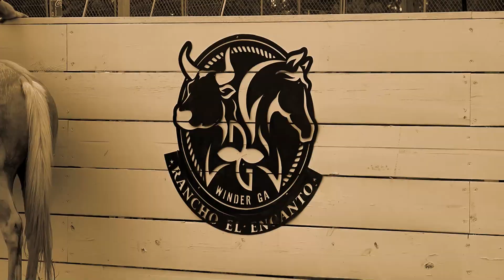RESUMEN DE LA QUINCEANERA Y COLEADERO EN ATLANTA RANCHO EL ENCANTO 9-18-2021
LES DEJAMOS ESTE VIDEO DESDE EL COMIENZO Y COMO TERMINO LA QUINCEANERA Y COLEADERO EN EL RANCHO EL ENCANTO EN ATLANTA